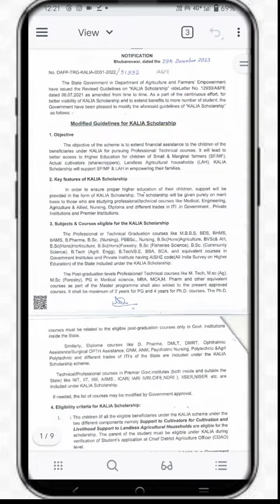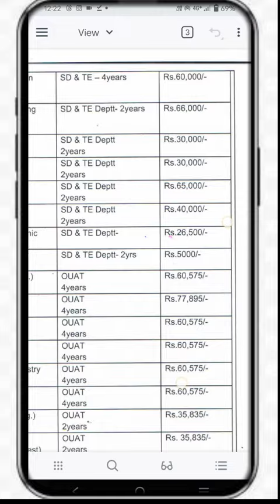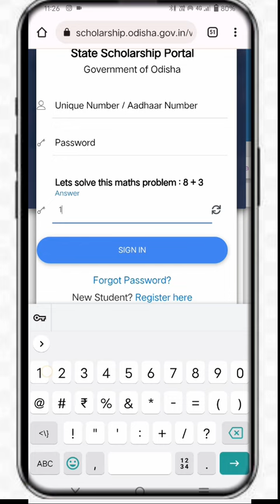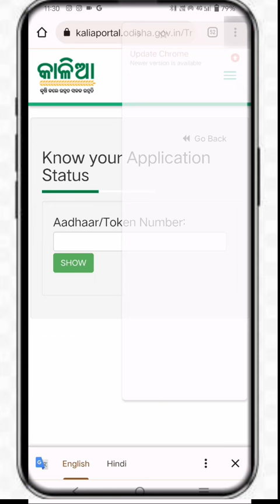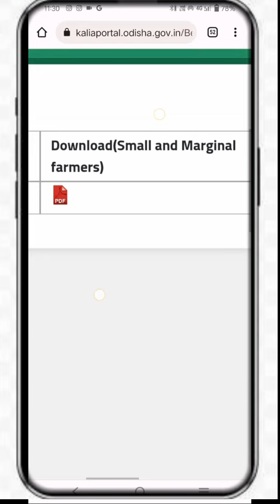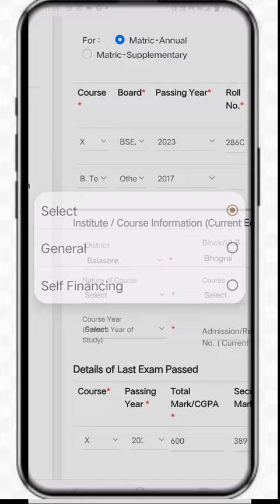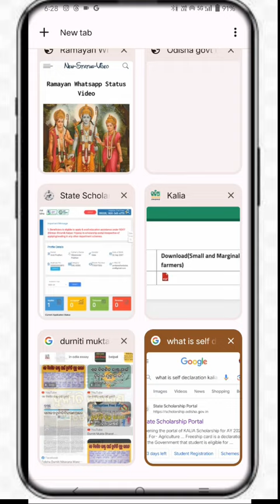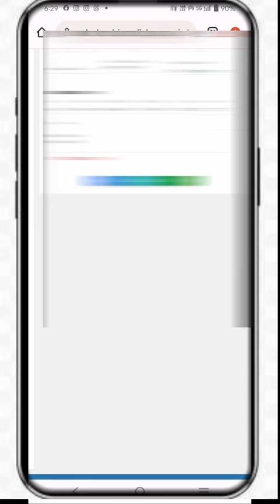Kalia scholarship apply process 2024 ,student self declaration ,kalia id full video in mobile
Documents Required
Aadhaar Card of student
Residence Certificate of the Student
Copy of passbook of Bank account with account number and IFSC code of the bank branch
Passport size Photograph of student
Ration Card of the Parent/ guardian
Beneficiary Id of the Parent/ guardian
Self Declaration Certificate of the student
Matriculation Certificate of the Student
Marksheet of last exam passed

The objective of the scheme is to extend financial assistance to the children of the beneficiaries under KALIA for pursuing Professional/Technical courses in the State of Odisha. It will lead to better access to Higher Education for children of Small and marginal farmers (SF/MF), Actual cultivators (sharecroppers), and Landless Agricultural households (LAH). KALIA Scholarship will support SF/MF & LAH in empowering their families.